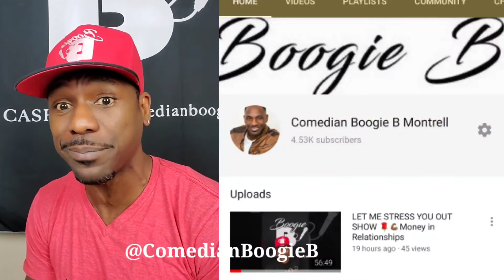LET ME STRESS YOU OUT JOE FROM WASHINGTON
Man goes on Racists Rant after Lyft Driver ask him to wear his mask!
then he get ROASTED in another hilarious episode of LET ME STRESS YOU OUT